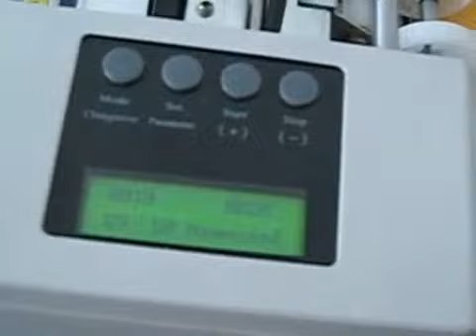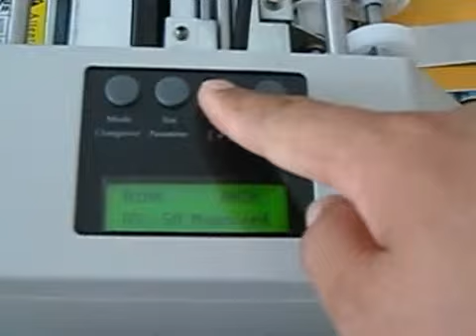High speed Automatic Business Card Cutting Machine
Phone:
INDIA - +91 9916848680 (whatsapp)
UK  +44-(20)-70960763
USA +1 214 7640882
Manufacturer by Telnet Communications Private Limited

Multi-function business Card Cutter
1 Time saving and labor saving.
2 Multi-function Full-auto  business Card Cutter
3 Durable blade, it's made by Japan and High processing steel blade.
4 Multi-function full-automatic, it's convenient to use.
5 High Precision, reasonable structure to ensure the card is cut accurately.
6 Electronic eye induction system and microcomputer control.
7 Unique unitary design of longitudinal cutter case, fast to replace.
8 the style is sutra and decent, the frame is precision inside, capability is stable
9 easy to operate and predominate.
10 it can work in with the craftword of laser print name-card and making colour spew name-cards.
Detailed Product Description.
1 Controlling by microcomputer
2 Convenient cutting, adjustable size at will
3 Special design of longitudinal cutting knife box is replaced at any time
4 Paper nature: photo, name card and all kinds of cards
5 Cutting mode: longitudinal, cutting with roll cutter; lateral, cutting with lateral cutter
6 Paper feeding mode: automatic paper feeding in a sole friction way.
7 Highest speed business card cutter
8 100pcs/50seconds , and 100pcs/90seconds
9 LCD display
Main technical & Specification parameters
1 Cutting Method: Longitudinal - rolled cutting by a roller; horizontal: cut by a lateral long cutter.
2 Paper Feeding : Automatic paper feed in double friction way
3 Paper Size: A3+(320×480mm); SRA3(320×450mm);
4 Paper Size: A3(297×420mm)
5 Paper Size: A4(210*297)
6 Paper thickness  Common paper :  (180g/m²)0.2~0.40mm(350g/m²)
7 Plastic coated paper : thickness of upper and lower membrane surface not exceed 0.1mm,
8 Cutting size Longitudinal : (89/85/90/95)mm;
9 Horizontal:(45/50/54/90/95/127)mm or 1-600mm adjustable  Paper capacity
10 Paper Volume: Maximum 12pcs (about 0.35mm thick) for name cards or total thickness 3mm
11 Power supply: AC 90~260V, 50/60HZ, 0.5A
12 Ambience of use - -15℃～+40℃  humidity 35%～70%
13 High Precision: ≤0.5mm
14 Dimensions: 22.4"*21.3"*11.0" (570*540*280mm)
15 Warrantee :  One million pieces business card cutting guarantee.
Packing Details:
Weight :  About 26.5KGS (A3), 21.5KGS (A4)
Carton size : 650*525*450mm (A4) Gross weight: 38Kg (83.7lb)
Carton size : 740*560*430MM (A3) Gross weight: 42Kg (92.6lb
Wooden Case Size: 29.5"*2.3" (750*575*440mm)
Package  One piece in one carton
Qty/CTN: 1pc
MOQ:1pc
Main feature of  product
1 The humanization design, just press the button for paper choice, also with model switching benchmark choice.
2 LCD display panel design, clear & glance for message indication and fault warning, convenient for operation.
3 Motherboard adopts full intelligence CPU control, with advanced SMT process. perfect performance incomparable.
4 An accurate with magic eye to detect the incision location, precision 100%.
5 Destiny cutting, order count , convenient for equipment management.
6 Using the high performance rubber rollers and continuous feeding mode, to meet different paper size. Extend service life of rubber rollers.
7 The cutting knife is made of imported high quality brushless motor . support long time working.
8 Equipped with double feeding inspection system, flexible for paper thickness 0.1mm~0.4mm.
Characteristic of product:
1 Just pop the printed sheets into the automatic feeder and take the business cards from the exit tray.
2 Unique Sharpening System - Unique automatic self-sharpening system
3 Easy set-up for different sizes of business card - Mechanical settings for the major card sizes and trimming margins are automatically adjusted at the touch of a button (cutting mode button).
4 Accuracy - The position of initial cutting edge in paper feed direction is so accurate that the cut line does not deviate from the correct line throughout the cutting operation.
5 Correction of any potential cutting line deviation is enabled by the detection and alignment of the register line mark printed at the top of each sheet.
6 Easy maintenance - In case of a specific error, a code number is displayed on the display panel to facilitate identification of the source and help to eliminate it.
7 Safety - For the safety of any and all personnel who will operate a reliable, safety Interlock system automatically stops operation while the top cover is open or if the paper waste disposal box is not set in its proper position.
Shipping method
By air(3-5days, most expensive)
 By express(5-7days, more expensive)
 By sea(10-20days, cheapest) Packaging & Delivery
Delivery time -  Within 7days after receiving your payment.